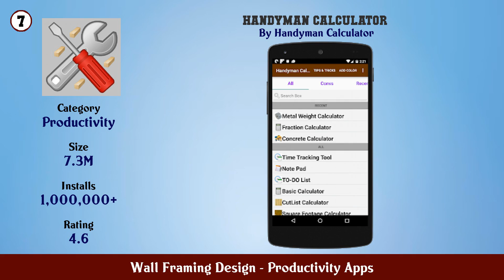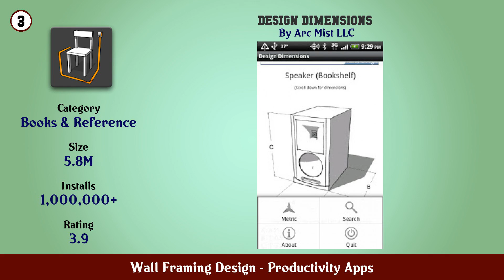Top 10 Wall Framing Design Android Apps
In this video we have listed Top Wall Framing Design Android Apps. This video is for information and reference purpose only.